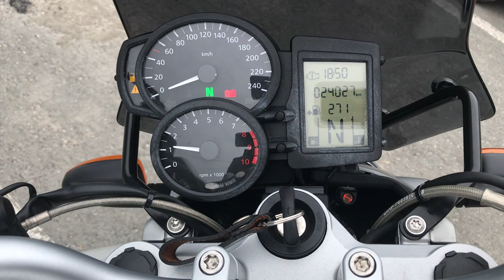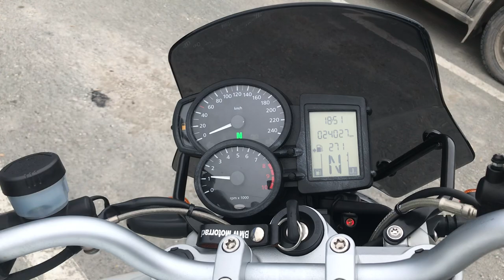No. B9953 BMW R1200R